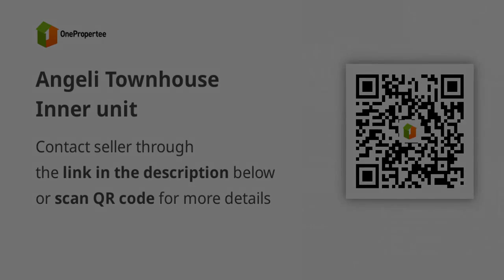Angeli Townhouse Inner unit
House Type: Townhouse
Number of Bedrooms: 3
Number of Bathrooms: 1
Floor Area in sqm: 42 sqm.
Lot Area in sqm: 36 sqm.
Number of Floors: 2
Number of Car Parking Spaces: 1